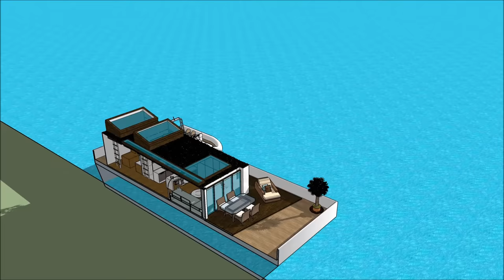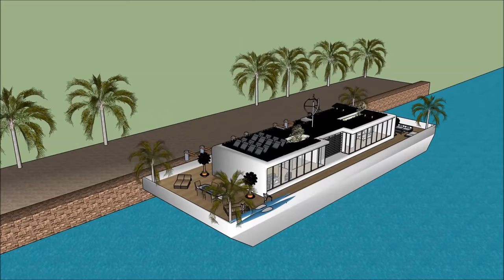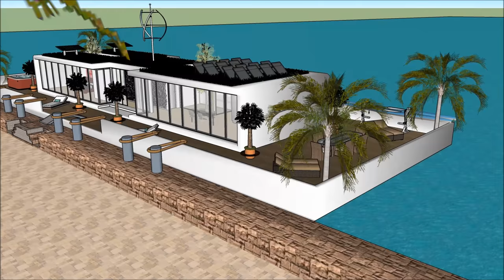Houseboat Huisboot Boothuis Seiljag Herehuis in Amsterdam Cape Town SOUTH AFRICA SUID AFRIKA Honeymo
The Houseboat Huisboot Boothuis Seiljag Herehuis in Amsterdam Cape Town SOUTH AFRICA SUID AFRIKA Honeymo is made to sustain quality of life:

The Houseboat Huisboot Boothuis Seiljag Herehuis in Amsterdam Cape Town SOUTH AFRICA SUID AFRIKA Honeymo includes an Extravagant Barge Design ready for the extravagant user to rent the barge Houseboat

The Houseboat Huisboot Boothuis Seiljag Herehuis in Amsterdam Cape Town SOUTH AFRICA SUID AFRIKA Honeymo with high end living on the American w has three level plans with basement underneath it, which consist all the facilities needed for the renter. The Houseboat Barge has a unique modern contemporary design with unique architectural features. It has its own lounge area with gorgeous view of the bay.